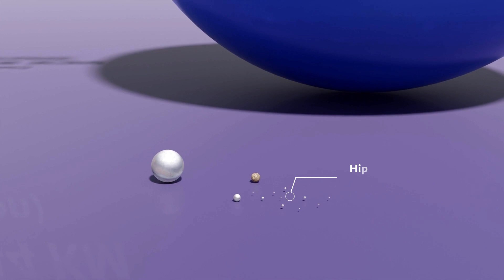Moon of Each Planet in Solar System | 3D Universe Size Comparison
How Many Moons Does Each Planet Have? | Moon of Each Planet | 3D Animation Comparison

Hello Everyone! 👋
Thank's for watching this video, hope you enjoy it. Have a nice Day 🌺

📌Note: the data used in the video comes from various internet sites and is processed into a combination that is close to the actual data

©️ Copyright: Elements used in the video are from free sites, and edited using Blender, Premiere Pro and After Effects.

⚠️This Video is for Entertaintment only! Reupload/Copying is Prohibited ⚠️